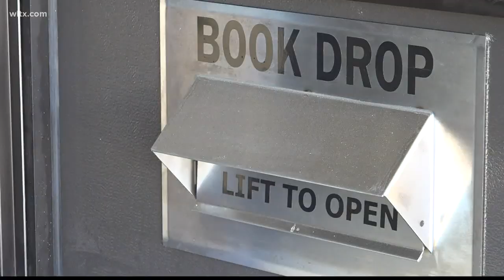New library under construction in North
The county of Orangeburg is constructing a new 3000 square feet library at 4585 Savannah Hwy.